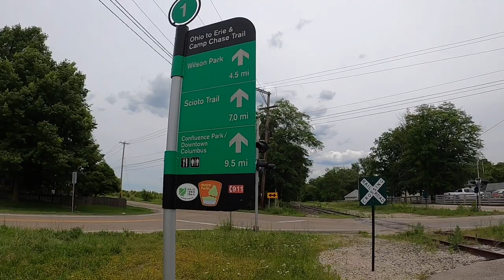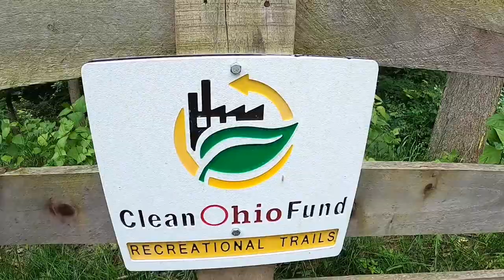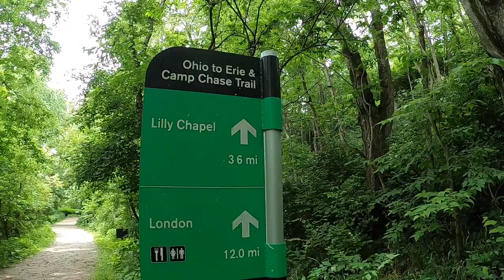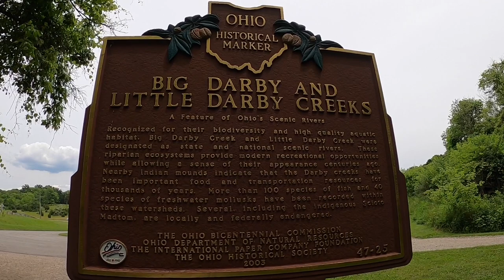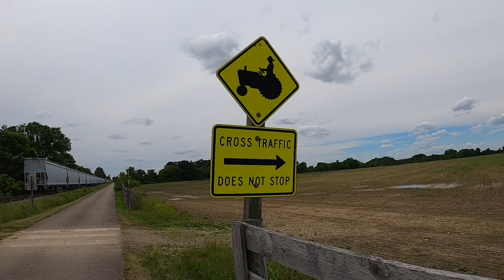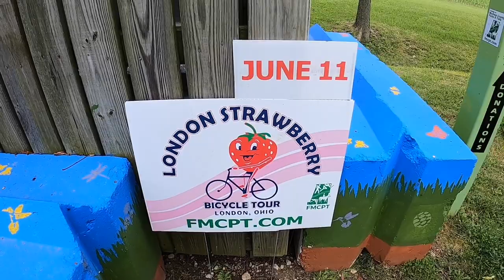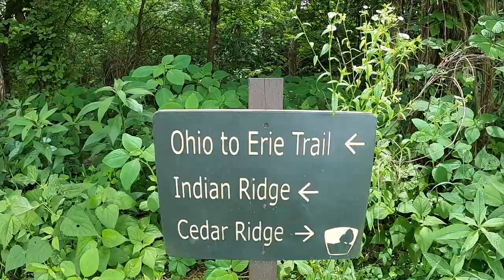Bike the Camp Chase Trail west of Columbus, Ohio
View of the Camp Chase Trail (and part of Darby Creek Trail) between Galloway and Madison County.

This is another segment of the Ohio to Erie trail to be completed one day. 👇